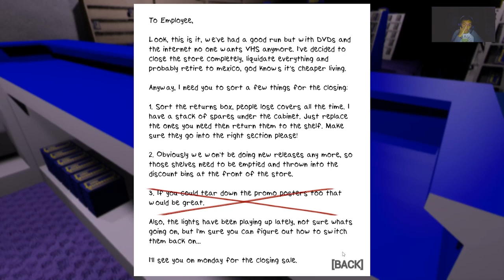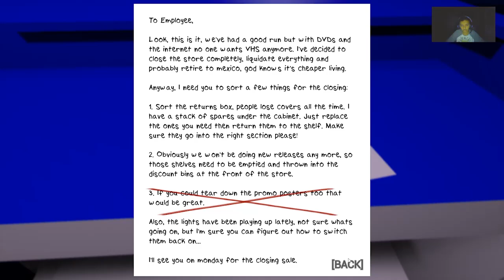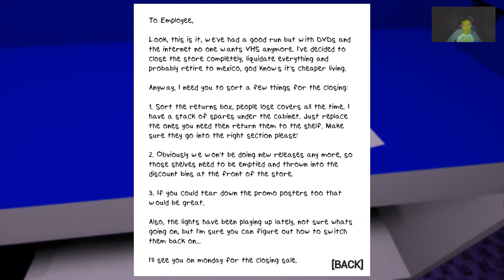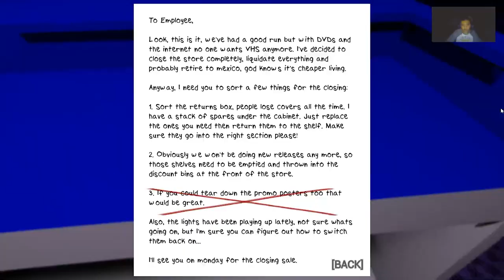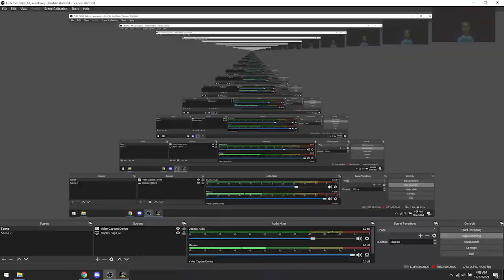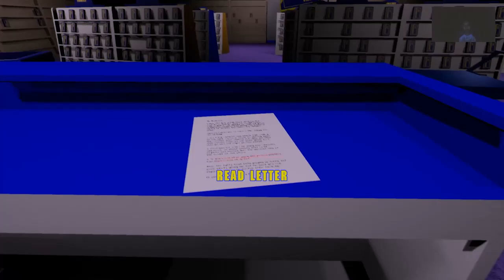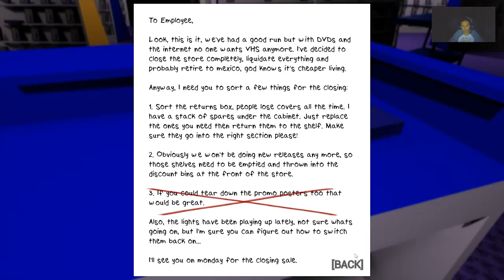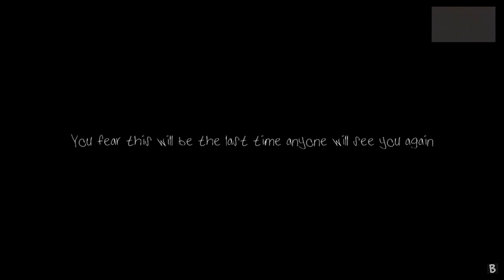MOCKBUSTER... | SCP-3462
Well, a rare SCP-style shift I just picked at a Bend Oregon Mockbuster shop from back in the day. I wonder what could go wrong as I complete my tasks...